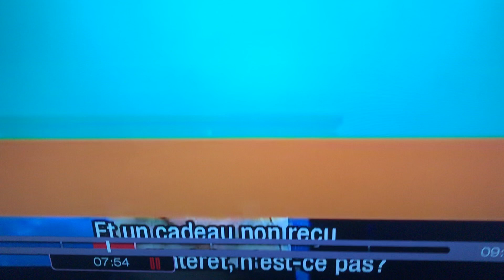Jeepers preechers 2 nasty neck